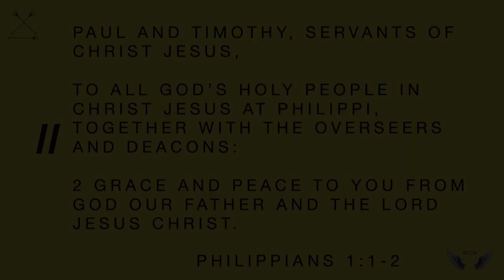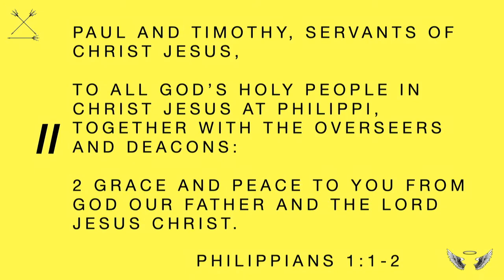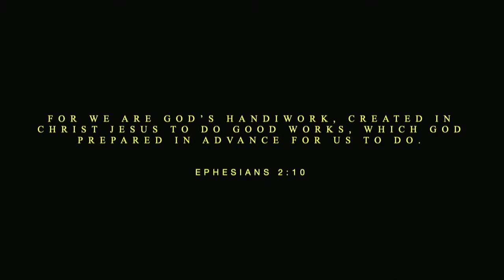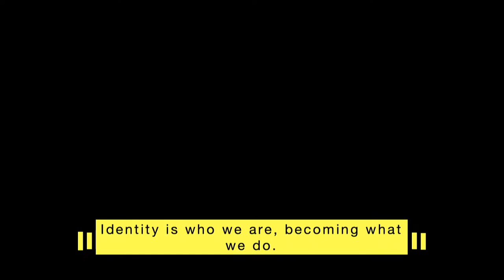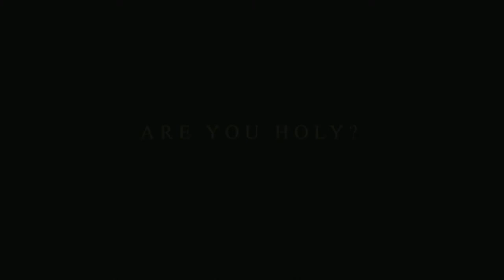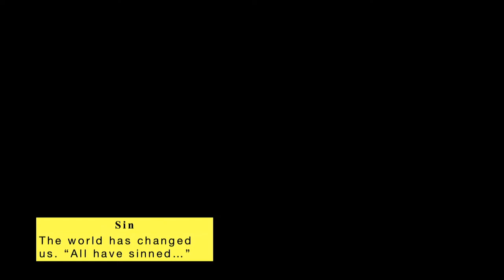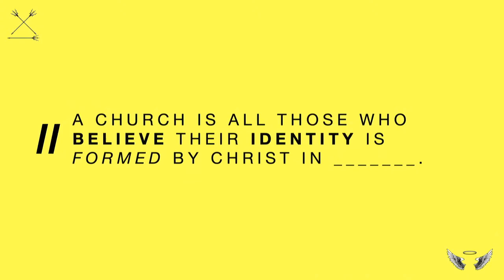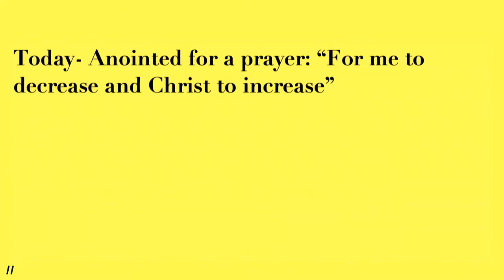Have Your ID Ready (Pastor Josh)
Philippians 1:1-2
Pastor Josh Friend